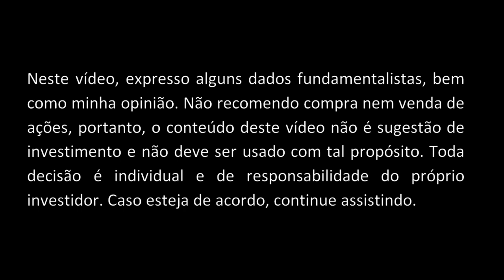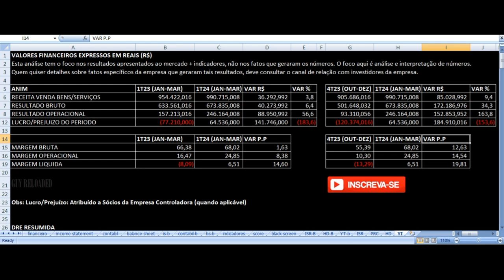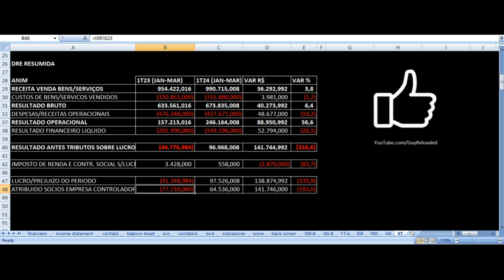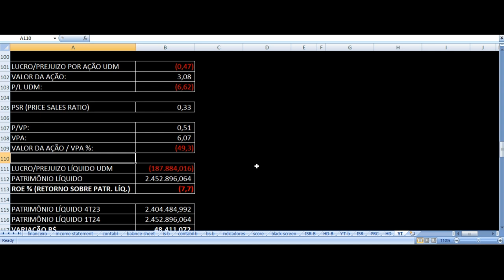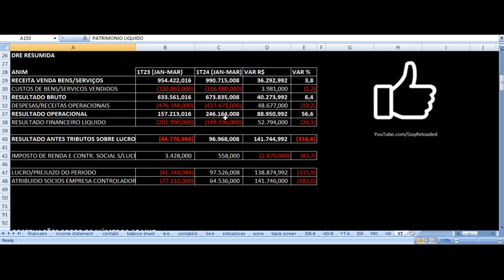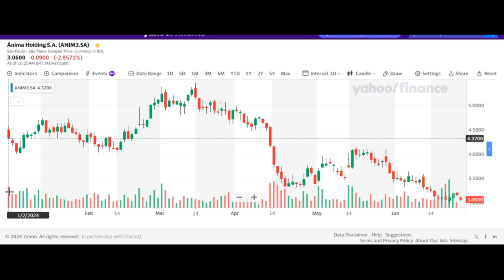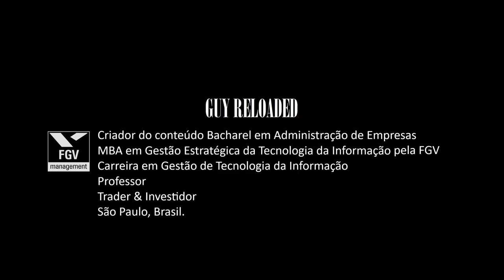Anima Holding - Resultados 1T24 2024. Vale Investir Nas Ações ANIM3 ? Análise Fundamentalista